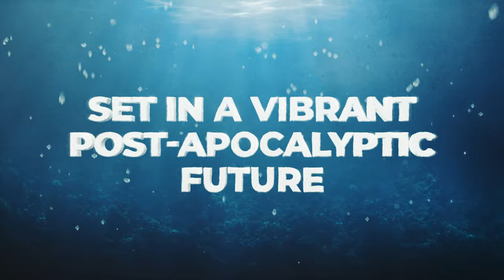Age of Water — Steam Announcement Trailer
Gaijin Entertainment and Three Whales studio announce that the new online adventure game Age of Water will be available for purchase on April, 18 2024 on Steam. The game is set in a post-apocalyptic water world where all land has been flooded after a global catastrophe. The price and exact release date will be announced later on the official website of the project, and players are welcome to add Age of Water to their Steam wishlist to get all updates in time.